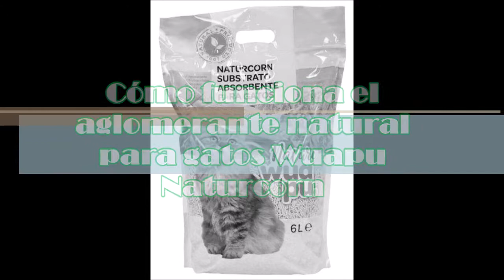Arena para gatos que no se pega en las patitas y sin polvo. Sustrato aglomerante Wuapu Naturcorn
En este video que grabamos para redes, os mostramos en vivo y en directo cómo funciona el sustrato aglomerante natural Wuapu Naturcorn.

Sin polvo, con una suave fragancia, no se pega en las patitas y es totalmente biodegradable al contacto con agua

100% recomendable!!